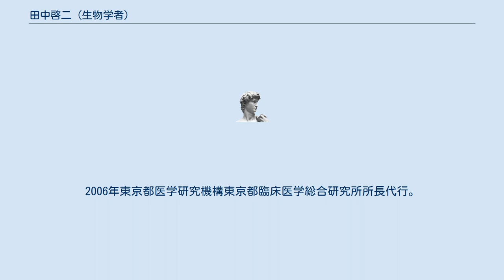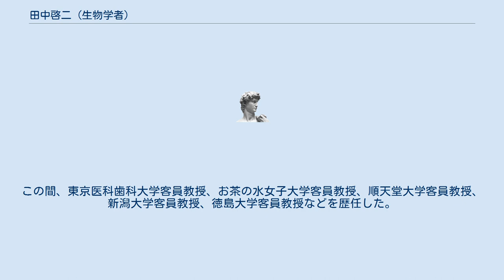田中啓二 (生物学者)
田中 啓二（たなか けいじ、1949年4月10日 - ）は、日本の生物学者。
東京都医学総合研究所理事長兼所長。
ハーバード大学のAlfred L. Goldbergとともにプロテアソームを発見した。
日本学士院賞等を受賞。
文化功労者選出。
 徳島県徳島市に、元職業軍人の子として生まれる。
1968年徳島県立城北高等学校卒業。
1972年徳島大学医学部栄養学科卒業。
市原明に師事し、1974年徳島大学大学院栄養学研究科修士課程修了。
1976年徳島大学大学院医学研究科博士課程中退、徳島大学酵素研究施設助手。
1980年徳島大学医学博士。
1981年から1983年までハーバード大学医学部生理学部門に研究員として留学。
 1995年徳島大学酵素科学研究センター助教授に昇格。
1996年東京都臨床医学総合研究所分子腫瘍学研究部門部長。
1998年東京大学大学院新領域創成科学研究科連携講座教授。
2002年東京都医学研究機構東京都臨床医学総合研究所副所長。
2006年東京都医学研究機構東京都臨床医学総合研究所所長代行。
2011年東京都医学総合研究理事長兼所長、日本学術会議会員。
この間、東京医科歯科大学客員教授、お茶の水女子大学客員教授、順天堂大学客員教授、新潟大学客員教授、徳島大学客員教授などを歴任した。